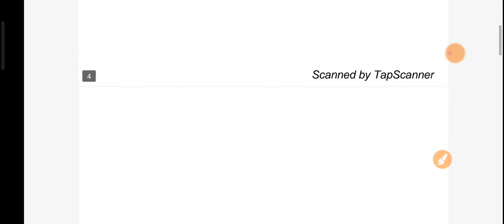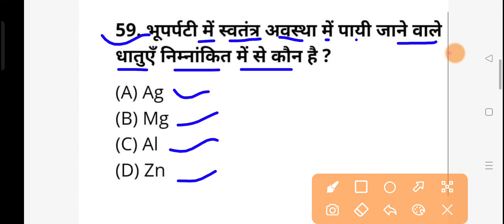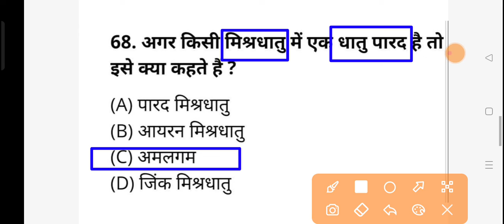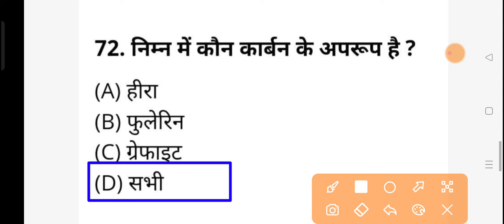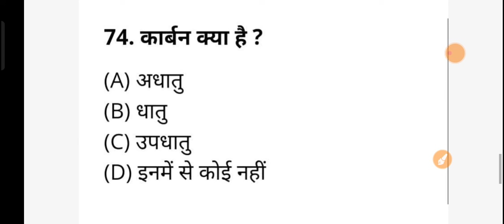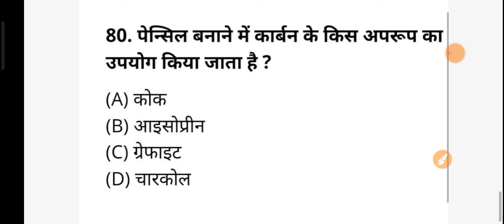Previous Year Question Paper: Science (Gs.Rrb.Group D Analysis) || Chemistry Top 30 |curvivek sir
हेलो दोस्तों मै shivjeet singh आप लोगो को डेली ऐसी यूट्यूब चैनल पर UPPET UPP SSCGD TET VDO RRCGROUPD ALL गवर्नमेंट EXAMS की तैयारी फ्री मे कराता हूँ और पीडीऍफ़ नोट्स भी देता हूँ
🔴पर्यावरण -9AM
🟠मैथ -10am
🟠Upgk-11am
🟠रीजनिंग -2pm
🟠हिन्दी प्रैक्टिस -3pm
🟠lucent gk-5pm
🟠मनोविज्ञान -8pm
🟠सामान्य विज्ञान -1pm
🟠हिन्दी स्पेशल -10pm
ये क्लास के टाइम है
Ctet evs
Ctet pedagogy
Ctet cdp by pooja mam
Ctet hindi
Ctet 2022
Ctet chandrainstitute
Ctet online classes
Uptet evs
Uptet hindi
Uptet cdp
Uptet maths
Maths tricks
Maths by sahil sir
Tricky maths
Hindi special class
Uppet gk
Uppet hindi
Uppet reasoning
Reasoning by pooja mam
Hindi by manjeet sir
Upgk by manjeet sir
History class
Gk lucent class
Provekar by shivjeet sir
Provekar
All government exams
Samanya gyan online class
Evs live class
Cdp live class
Maths tricky live class
Hindi live class
Upgk live class
Hindi special क्लास
Maths tricky special
By shivjeet sir
By pooja mam
By manjeet sir
Maths tricks
Cdp pedagogy
Lucent gk class
Polity class
Geography class
Hindi grammar online free class
Maths free class
PARYAVARAN free class
Provekar by pooja mam#utkarshclasses